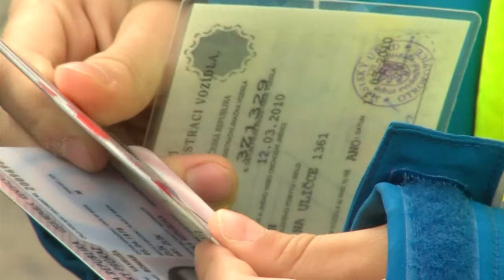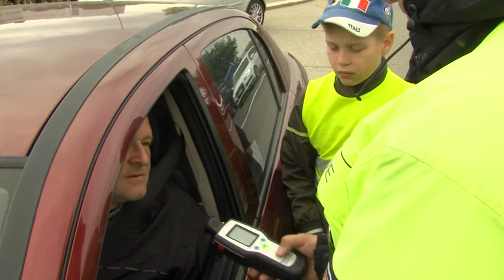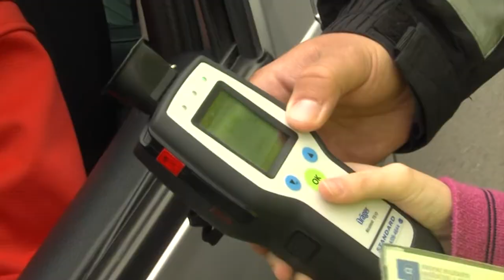Zpravodajství 28. 5. 2013